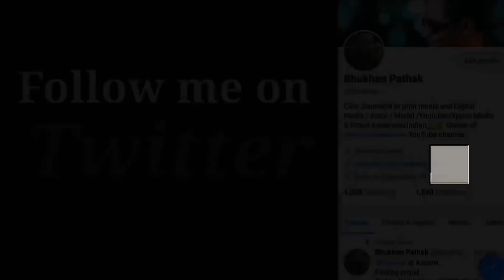Akshay Kumar Gold Film Review ,First Day First show from Anuradha Cineplex by Bhukhan pathak.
Akshay Kumar film Gold Review By Bhukhan pathak.
First day first show from Anuradha Cineplex.